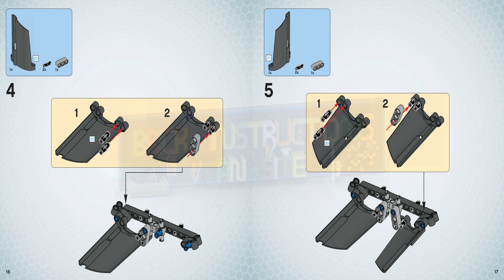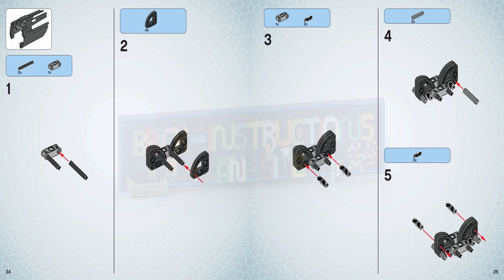LEGO instructions - Bionicle - 8697 - Toa Ignika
How to build the 2008 Lego Set 8697 - Toa Ignika